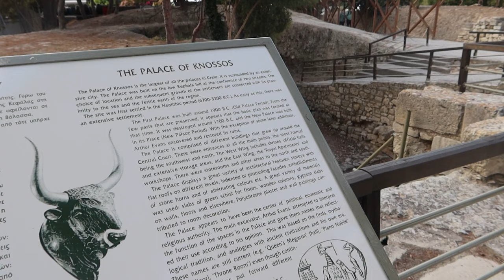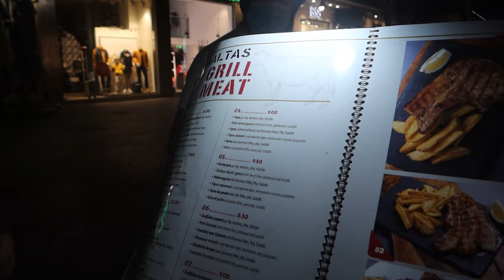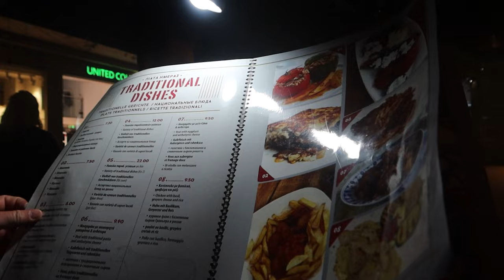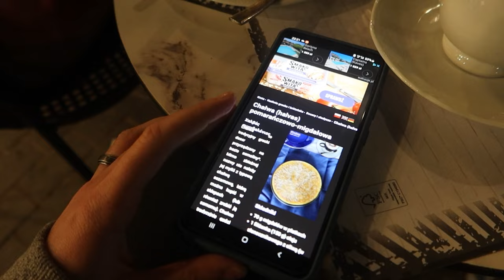KRETA VLOG 💙 Pałac w Knossos i labirynt Minotaura, Heraklion nocą i wyprawa motocyklowa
Kalimera! Zapraszamy na vloga z serii "Kretyni na Krecie"! Vlogujemy codziennie! Nie zapomnij o kciuku w górę!

95-035 Ozorków